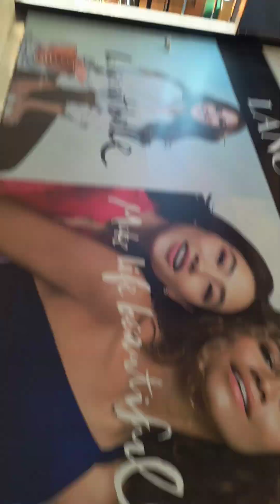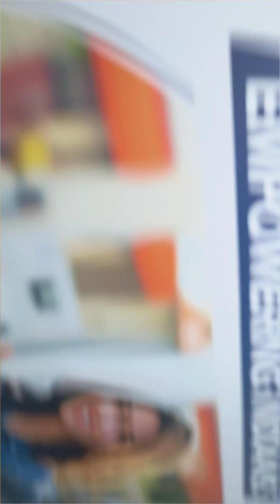Dubai UAE international trip ll kempegowda international airport ll Karavali hudugi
We will be traveling to Dubai from Kempegowda International Airport today.

Dubai#UAE#kempegowdainternationalairport#airport

Please don't forget to Like & Subscribe my channel & share this video with your family and friends & hit the bell icon to get my next video's notification before you leave please support my channel.